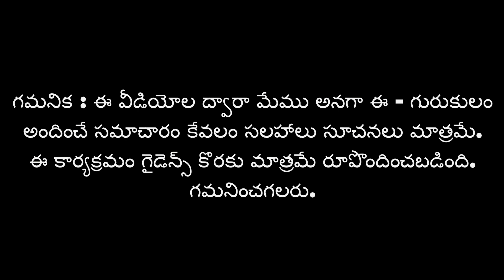ఆ ఒక్కటి మానకుంటే మీరు జన్మలో ఐఏఎస్ అవ్వరు! | 8 Steps for Employees and Housewives | Step no 3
ఐఏఎస్ అవ్వాలంటే  నిలకడ, తదేక దృష్టి లాంటి  కొన్ని కొత్త అలవాట్లు చేసుకోవాలి. అలాగే కొన్ని పాత అలవాట్లు వదులుకోవాలి కూడా... ప్రతి ఐఏఎస్ అభ్యర్థి వదులుకుని తీరాల్సిన అలాంటి ఒక అలవాటు గురించి ఈ వీడియోలో చర్చిస్తున్నారు ఆకెళ్ళ రాఘవేంద్ర గారు!